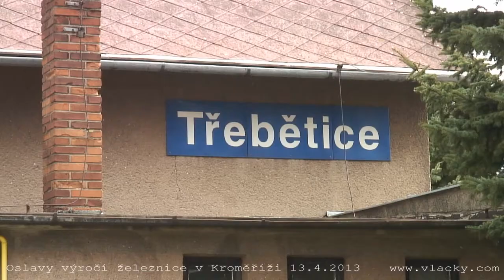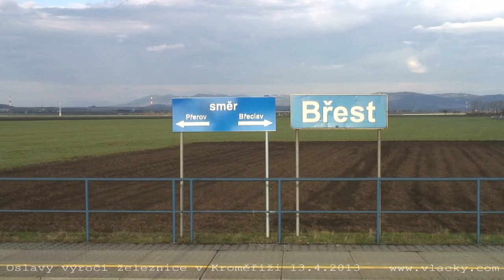Oslavy výročí železnice v Kroměříži 13. 4. 2013